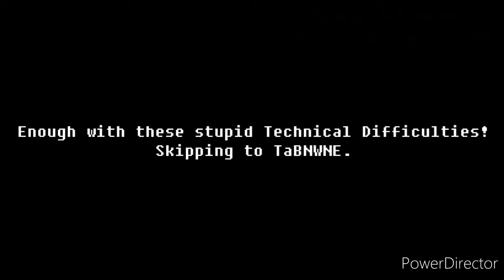Tom and Ben News Wikipedia News Edition Shorts (All Season 1 Episodes) (Part 2)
This is the Part 2 from TaBNWNE Shorts (All Season 1 Episodes)

Final Part which is Part 3 will Coming Soon...